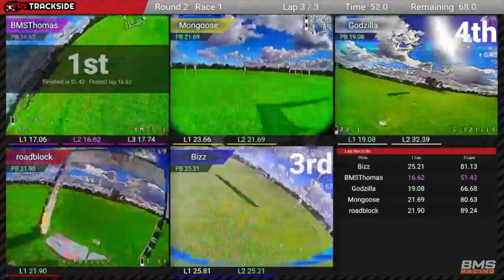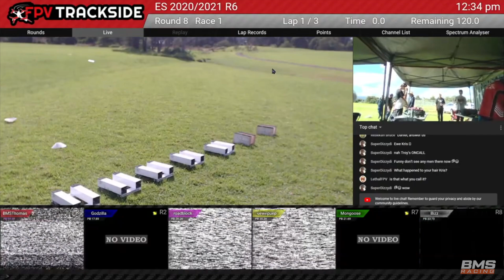EastSide FPV Round 6 - Drone Racing Final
ES Round 6 FPV Drone Race - Run through one of our Aussie Club events including final thoughts etc. Great days racing with good friends on an awesome Dan Track - BTW Dan is the designer of FPV Trackside system you see in this video. Absolutely fantastic software that's been used both here in Australia at the club and national level along with international races.

Gear that Thomas Runs on his Race Fleet

Battery :
Tattu 6S 1300mah V4.0

Current Gear:
Frame - BMSRacing JS-1

Motors:
BMS Racing GoldLine Series

Flight Controller:
Foxeer Mini F722 Flight Controller 20*20mm

Camera:
Foxeer Micro Predator 4 FPV Racing Camera

Antenna VTX:
Foxeer Lollypop

Propellor:
HQ R42 Orange

VTX System:
TBS Pro32 Nano 5G8

Control Link RX:
TBS Tracer

Tiny'sLEDs - As used in Video

Camera Gear
Canon 90D
Sigma 18-35mm f/1.8 DC HSM Art